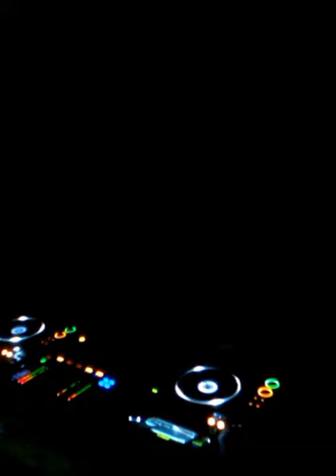Neftali Blasko playing Echomen- Perpetual (Guy j remix)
Neftali Blasko (TRR Label) playing Echomen- Perpetual (Guy j remix) @ After Hours Fendi Birthday (Andhorina)